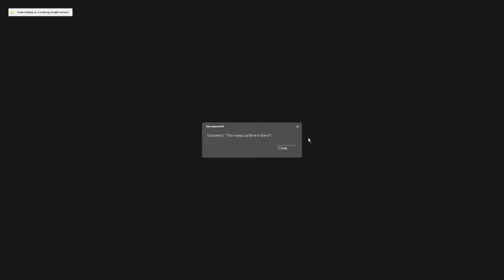''Sjaak's Adventures'' - Bloopers ''1 & 2''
'Bloopers'
Seizoen 1